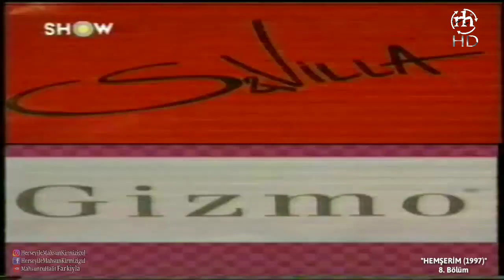HEMŞERİM DİZİSİ 8. BÖLÜM FULL HD - MAHSUN KIRMIZIGÜL, İPEK TENOLCAY, BÜLENT BİLGİÇ, (1997)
HEMŞERİM DİZİSİ 8. BÖLÜM FULL HD - MAHSUN KIRMIZIGÜL, İPEK TENOLCAY, BÜLENT BİLGİÇ, MEHMET ULAY

Konusu : Kan davası yüzünden Adıyaman'dan İstanbul'a göç eden bir ailenin hayat hikayesi konu ediliyor.

Künye
Yönetmen : Hüseyin Karakaş
Senaryo : Zeynep Tor
Yapımcı : Mustafa Şevki Doğan
Görüntü Yönetmeni : Hüseyin Devrim, Hakan Gürtop
Tür : Dram, Macera

Oyuncular
Mahsun Kırmızıgül : Davut Dicle
Bülent Bilgiç : Üzeyir
İpek Tenolcay : Aslı
Mehmet Ulay : Sedat Turan
Orsel Sonat
Kenan Bal
Melih Çardak : Handenin Kocası
Ali Nuri Türkoğlu : Melih
Perim Amaç
Mihriban Er
Engin Günay
Deniz Akkaya
Bilal İnci
Hande Demirkol : Hande
Hasan Yıldız : Düşman
Zeynep Gökçe
Cihan Alp : Mafya
Şinasi Yurtsever
Diler Saraç : Anne
Atilla Ergün  : Laz Mahmut
Selahattin Fırat : Amca
Tuğba Özay : Fatma
Selma Kutluğ : Aslı'nın Annesi
Hülya Tuğlu : Handenin Annesi

Ekip
Yapımcı  : Zeynep Tor (Genel Koordinatör)
Kamera Ekibi : Veysel Tekşahin (Kamera Asistanı)

Makyaj Ekibi  : Rana Kulein (Makyaj)
Ses Ekibi : Engin Dirmiye (Ses Mühendisi)
Seslendirme : Aygül Yıldırım (Seslendirme Yönetmeni Yardımcısı)
Pan Nakliyat (Ulaşım)

Mahsun Kırmızıgül dizileri
Hemşerim Dizisi 8. Bölüm izle
Hemşerim Dizisi 8. Bölüm indir
Dizi izle, dizi indir,